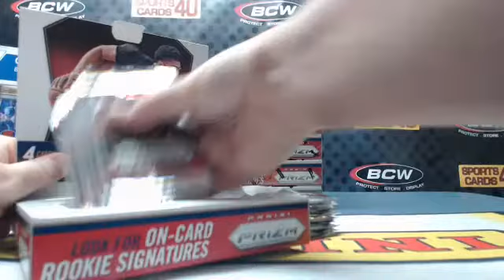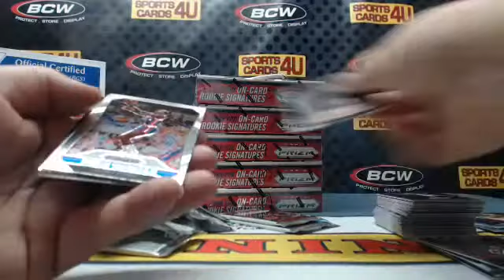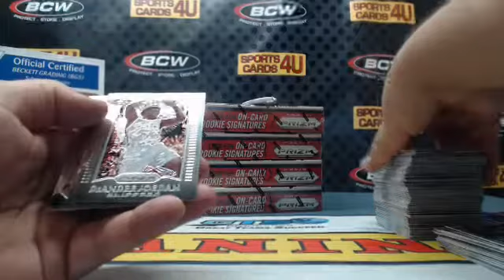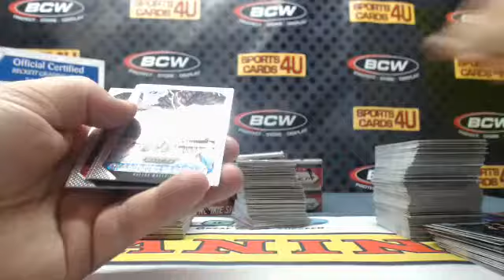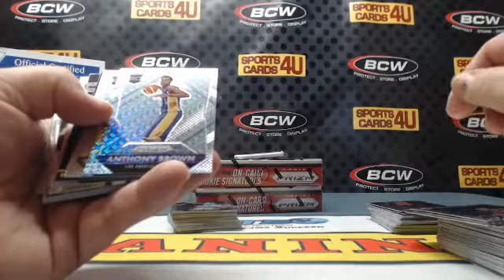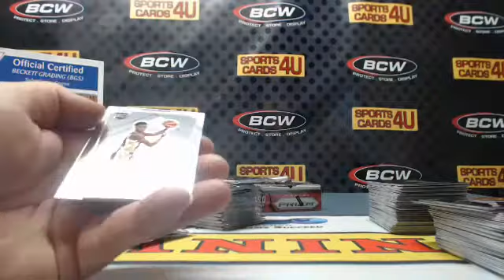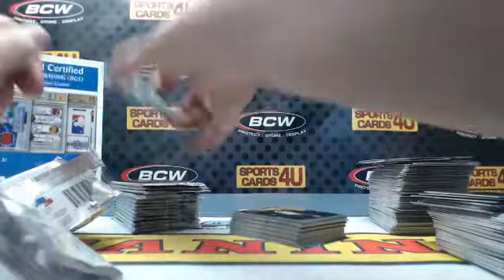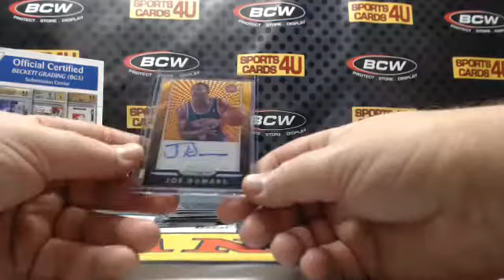2015-16 Panini Prizm Basketball 6Box Half Case Team Break #8 (12-28-15)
2015-16 Panini Prizm Basketball 6Box Half Case Team Break #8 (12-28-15) - Captured Live on Ustream